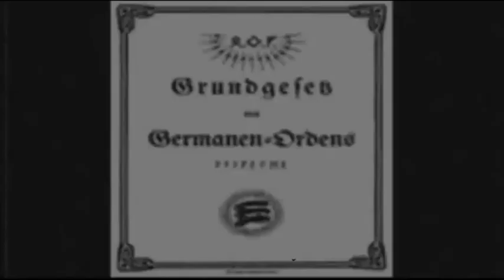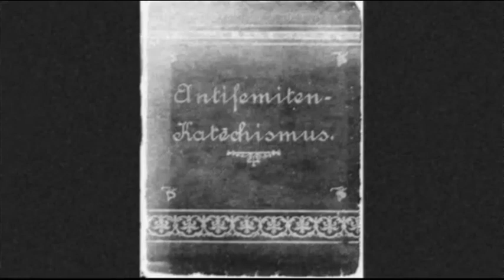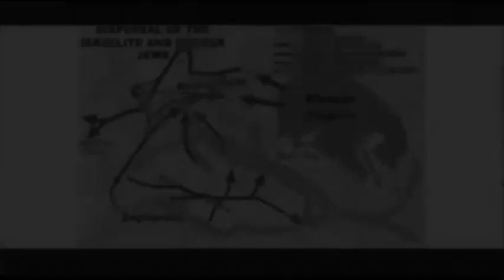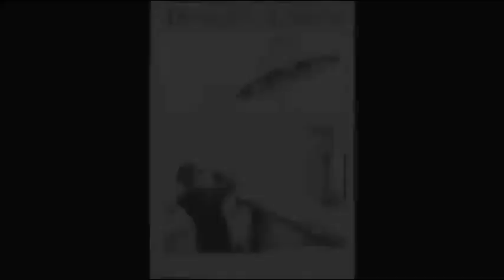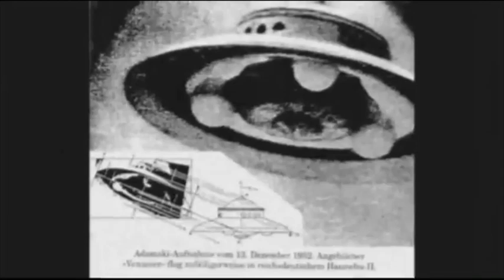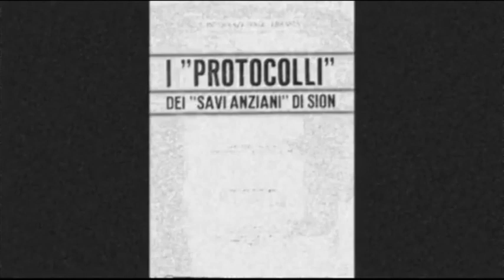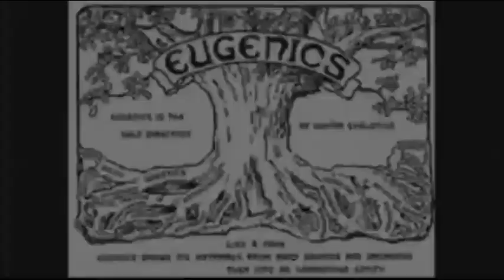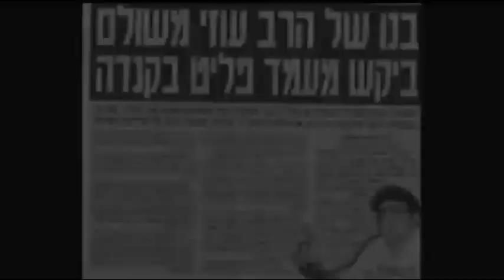Hitler esoterico ..video offerto gentilmente dal canale di Paolo Dolzan il tetano della 5 razza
ecco il canale di Paolo Dolzan